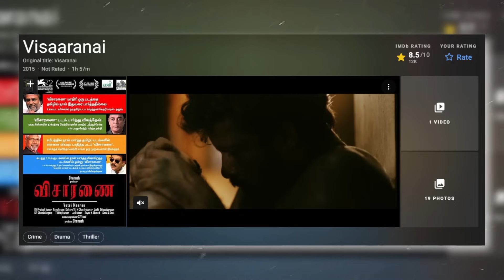Is True Story Ne Desh Videsh Tak Sabhi Ko Hilakar Rakh Diya, High Rated South Movie Explained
Image Credit :- Netflix
Release date: 5 February 2016 (India)
Director: Vetrimaaran
Music director: G. V. Prakash Kumar
Awards: National Film Award for Best Feature Film in Tamil, MORE
Producers: Vetrimaaran, Dhanush
Nominations: Filmfare Award for Best Film – Tamil, MORE

new south movie explain in hindi
new south crime thriller movie
top 5 crime thriller
top 5 mystery thriller
new high rated south movie
new malayalam suspense thriller movie
best south movies in hindi